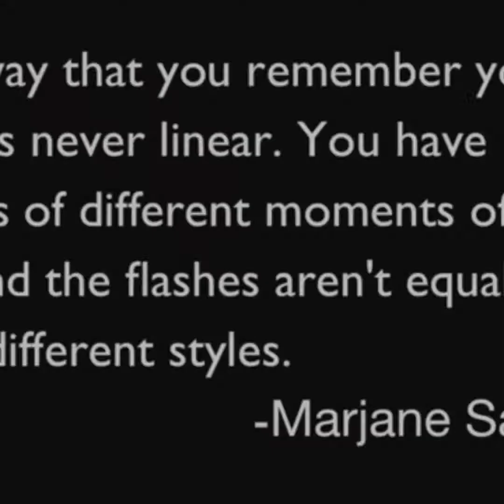Логан клип под песню my demons